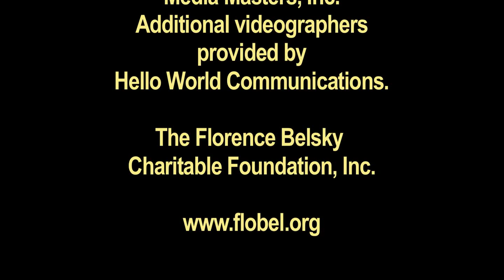Dialogue & Discussion: Colloquium on Law Enforcement & Citizen Relations (Part 4 of 7)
In the aftermath of a number of horrible events around the country, a small group of former law enforcement leaders, citizen leaders and other interested stakeholders convened a colloquium that discussed and uncovered the passion inherent to this issue.  These individuals also discussed a plan for spearheading policy options to restore faith in the criminal justice system that has the interest of the citizens and law enforcement in mind.

Arthur Matthews, Moderator
Panelists:  Richard Emery, Esq., Onida Coward Mayers, Evelyne Matthews, Charles Humphreys